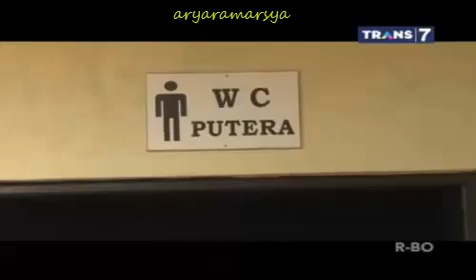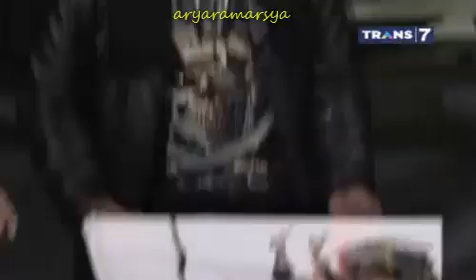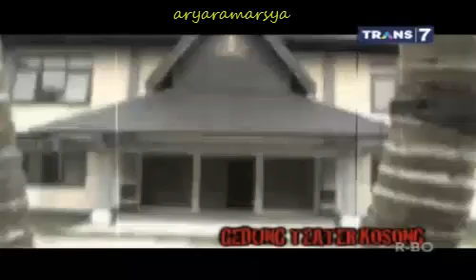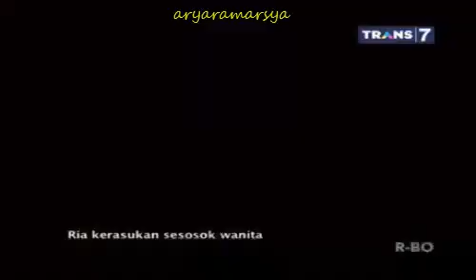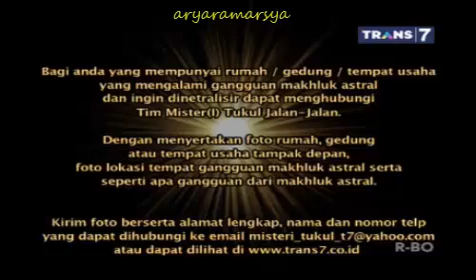Mister Tukul - Gedung kosong Terbengkalai - 18 Oktober 2014